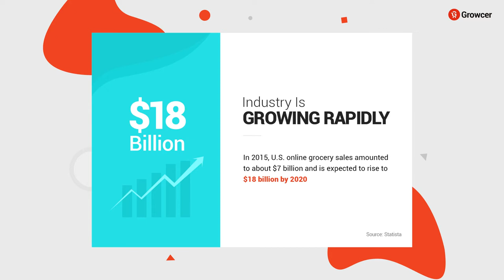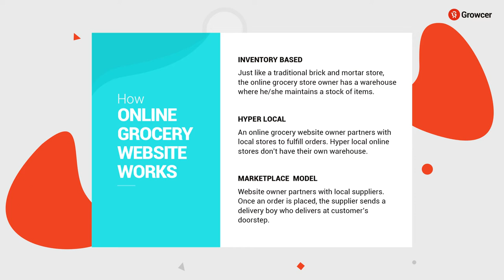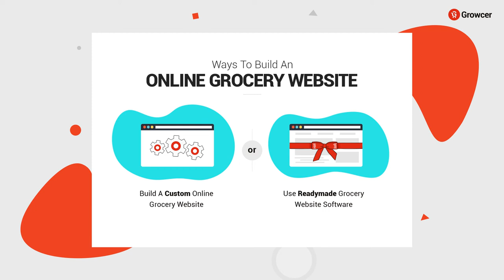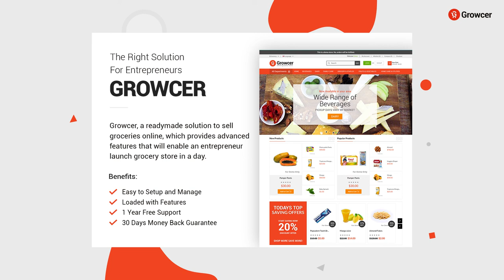Start an Online Grocery Business in 2022 | Online Grocery Business Model & Industry Trends | Growcer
According to new statistics from the Food Marketing Institute and Nielsen, about one-fifth of all grocery spending (a total of $100 billion) is expected to come from online shoppers by 2025.

The stat looks promising for new players who are looking to start an online grocery business. To enter the grocery business entrepreneur needs web and mobile apps which are fully optimized and responsive. For that, an entrepreneur can go either for a custom or readymade solution.

FATbit Technologies created Growcer, a readymade online grocery solution that provides features that will enable an entrepreneur to launch a grocery store quickly.